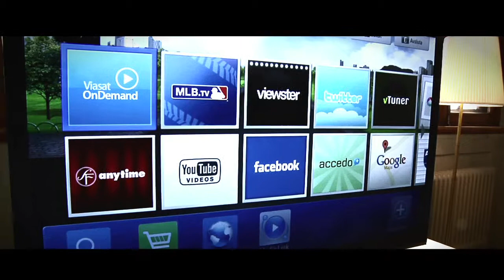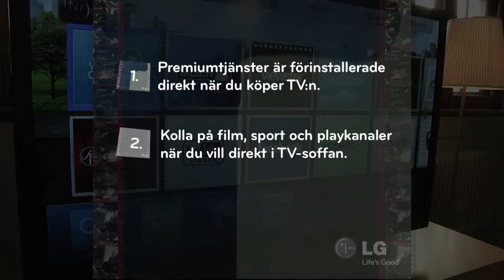LG Tipsar - Premiumtjänster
I LG Tipsar ger vår produktexpert Christian tips om TV och hemmabio